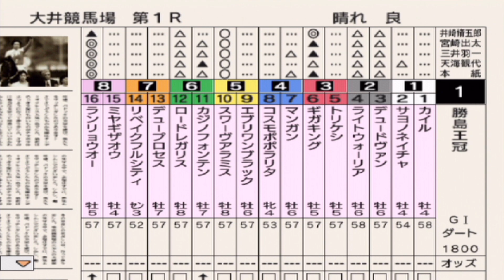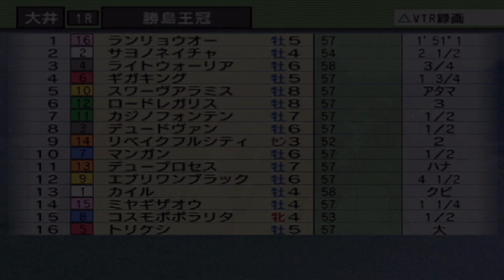勝島王冠 2023 枠順確定後シミュレーション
※ジョエルは出走取消となりましたので『トリケシ』として
出走しております。

2023年12月7日（木）
勝島王冠

いくつかの条件でシミュレーションをしております。
0:00 良馬場①
2:20 良馬場②
4:29 良馬場③
6:38 良馬場④
8:49 良馬場⑤

出走馬
1-1 カイル(牡4、室陽一朗、浦和・小久保智)
1-2 サヨノネイチヤ(牡4、西啓太、大井・坂井英光)
2-3 デュードヴァン(牡6、御神本訓史、大井・坂井英光)
2-4 ライトウォーリア(牡6、矢野貴之、川崎・内田勝義)
（出走取消）ジョエル(牡5、所蛍、船橋・張田京)
3-6 ギガキング(牡5、和田譲治、船橋・稲益貴弘)
4-7 マンガン(牡6、山崎誠士、船橋・石井勝男)
4-8 コスモポポラリタ(牝4、桑村真明、大井・宗形竹見)
5-9 エブリワンブラック(牡6、藤本現暉、川崎・山崎裕也)
5-10 スワーヴアラミス(牡8、森泰斗、大井・荒山勝徳)
6-11 カジノフォンテン(牡7、澤田龍哉、船橋・山下貴之)
6-12 ロードレガリス(牡8、落合玄太、船橋・岡林光浩)
7-13 デュープロセス(牡7、藤田凌、大井・福永敏)
7-14 リベイクフルシティ(セ3、笹川翼、大井・宗形竹見)
8-15 ミヤギザオウ(牡4、今野忠成、大井・森下淳平)
8-16 ランリョウオー(牡5、本橋孝太、浦和・小久保智